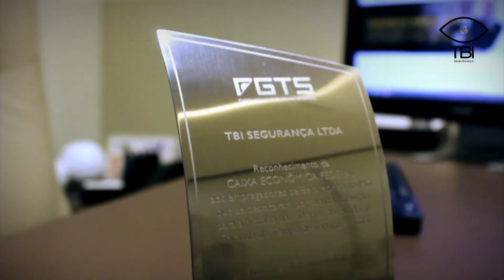Horizonte Esporte - Bloco 01